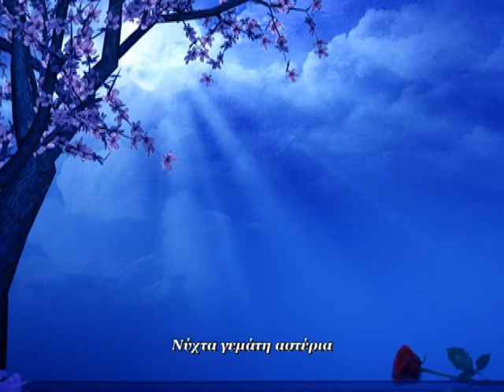Νύχτα γεμάτη αστέρια (Μουσική) - Night full of stars (Instrumental)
Σύνθεση μουσικής & ενορχήστρωση: Γιώργος Ρήγος